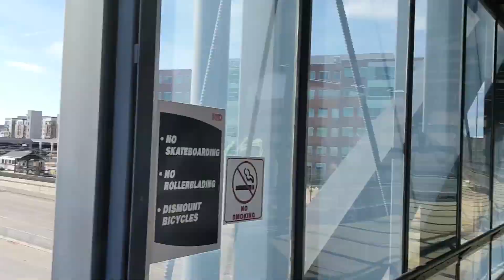R, H, and D Lines | RTD Rail FINALE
I finally finish visiting every RTD Rail station for the year by knocking out 3 lines in one day! It's been super fun and I want to do more dumb transit things in the future.

Filmed Friday, December 18, 2022